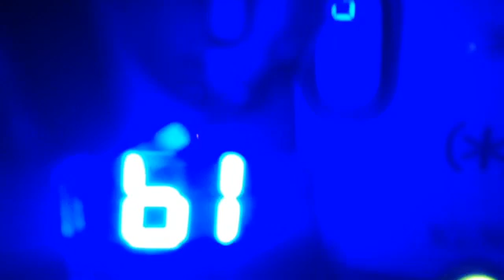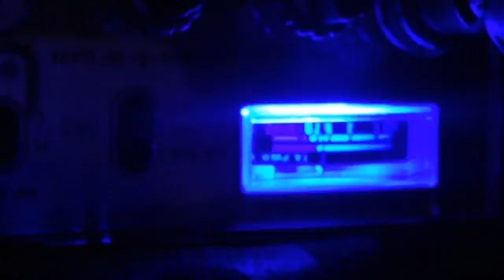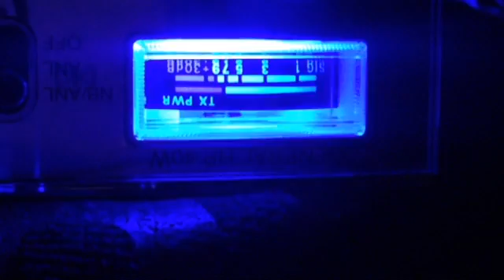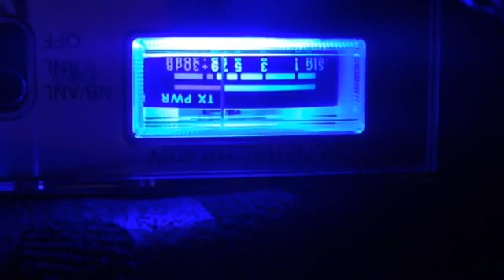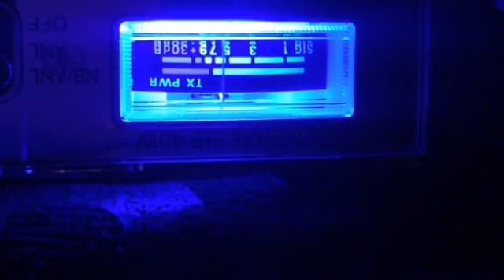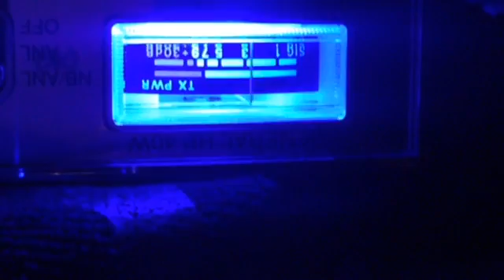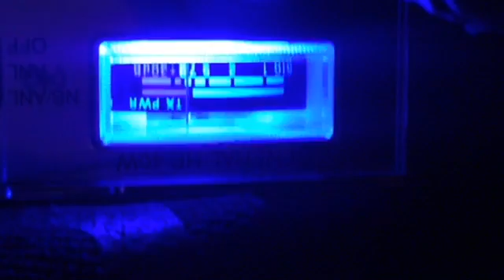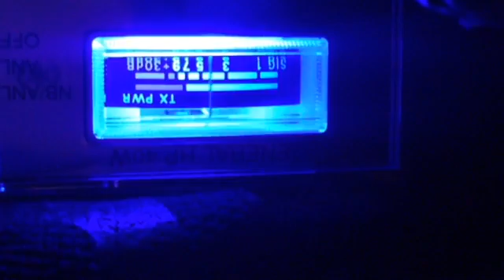Newark NJ CB Radio 08/05/16